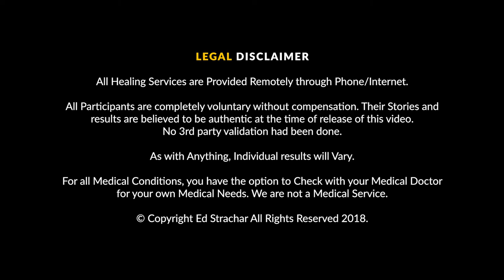Nicolas Perrin, a Coach Shares How Soul Healer, Ed Strachar Healed Him From Dark Energies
Nicolas Perrin, Founder of Lion Heart Coaching shares how he knew about Ed Strachar and how he followed him for a couple of months before finally deciding to go for Ed's services.

He shares how he felt the dark energies surrounding him were removed and how doors opened up. Nicolas cited an example where Ed cleared him of sexual suppression and how he was able to go on four dates right after that.

Meet the Healing Genius™! A MOST POWERFUL Remote Distance Healer who specializes in Awakening Life Force and Reviving the Body's Natural Ability to Heal.

Ed Stracher says, “I specialize in both Awakening Life Force, Reviving the Body's Natural Ability to Heal by Energizing the Immunity System and also by Removing Dark Energies/Forces that may be hindering the body to do so itself. I also do Spiritual Support of all Serious Illness and even Limb and Joint Revival. Transformation of Business to Prosperity, Exorcisms, House & Business Clearings are all included. All work is and must be done in conjunction with the client so as to ensure an Optimal Result. All Energies I use are from the Priesthood of Melchizedek and aligned with the Love, Life and Light of Jesus Christ. Private message me to see if you qualify for my services.”

If you want to learn to heal your self naturally,this is my latest and most cost effective program